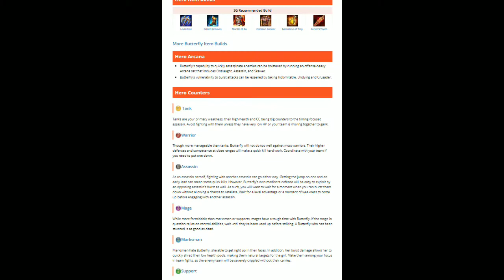butterfly Sunken fable skin gameplay mega kill!